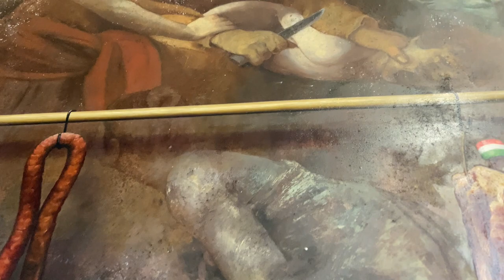Doctor to Artist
Could you make the change? Train in the classic tradition of Medicine then retrain as an Artist?
Honestly, that takes a disciplined and creative mind and challenges traditional ways of living and thinking.
I have been fascinated with Dr. Aniko Bodas' work for some time. I first saw it on Linkedin then followed up with her when I returned to my favorite capital city in Europe: Budapest.
Why did she reject the life of a medically trained Doctor to train for almost as long to become an Artist?
This is really a film about 'seeing' having a vision beyond the ordinary and telling stories from angles and perspectives that we in everyday lives do not think of. Aniko displays fantastic intelligence and this film shares a little of her work and mind in a conversation and brief meeting.